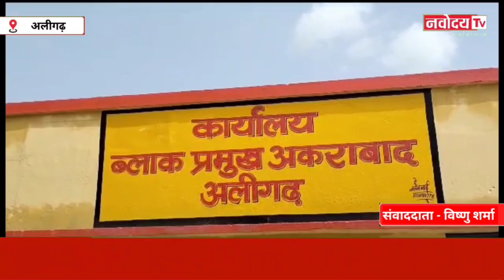ब्लॉक प्रमुख अकराबाद ने अपने ऊपर सिंचाई विभाग की जमीन कब्जाने के आरोपी को बताया निराधार..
*ब्रेकिंग न्यूज़ अलीगढ़*
ब्लॉक प्रमुख अकराबाद ने अपने ऊपर सिंचाई विभाग की जमीन कब्जाने के आरोपी को बताया निराधार उन्होंने कहा वह क्षेत्र की जनता के साथ मिलजुल कर कम कर रहे हैं आरोप लगाने वाले जनता को कर रहे हैं गुमराह,

अकराबाद ब्लॉक प्रमुख राहुल सिंह ने सिंचाई विभाग की जमीन हड़पने के सवाल पर कहा की उनके द्वारा किसी भी प्रकार की कोई जमीन नहीं हडपी गई है  वह हमेशा जनता के बीच रहते हैं यह बात बिल्कुल सत्य है कि सिंचाई विभाग की जमीन पर पक्की और कच्ची दुकानें बनी हुई है जिसमें बहुत सारे लोग अपना जीवन यापन कर रहे हैं लेकिन जिस तरीके से मेरे ऊपर सिंचाई विभाग की जमीन को हड़पने का आरोप लगाया जा रहा है यह बात बिल्कुल निराधार और तथ्यहीन है,

बाइट राहुल सिंह ब्लाक प्रमुख अकराबाद